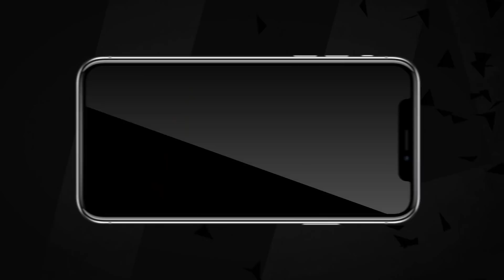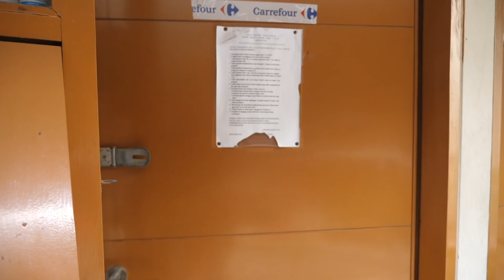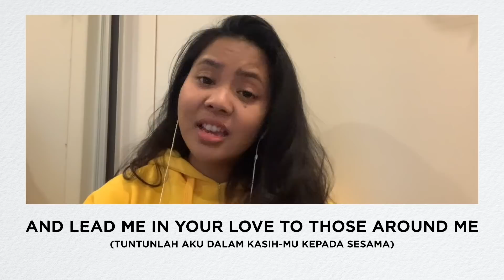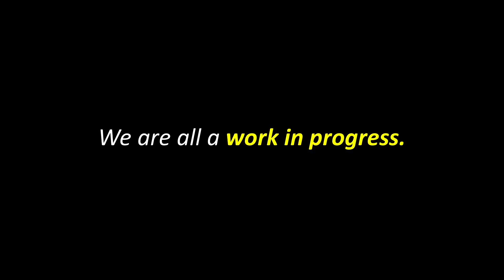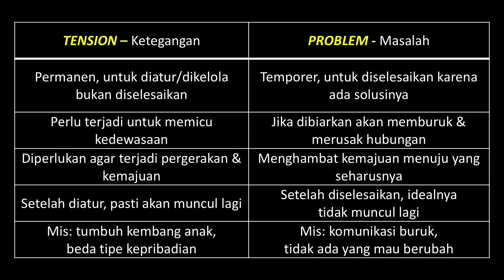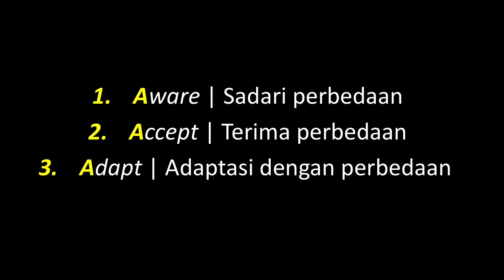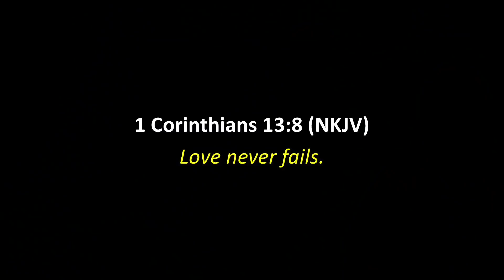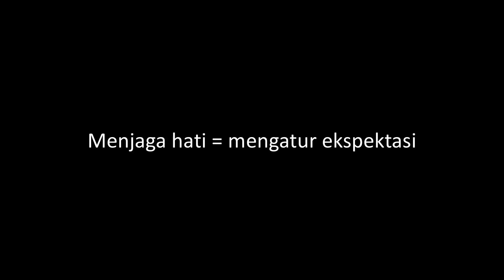Alvi Radjagukguk - Family, tension or problem? (CLCC Online Service 24 Mei 2020)